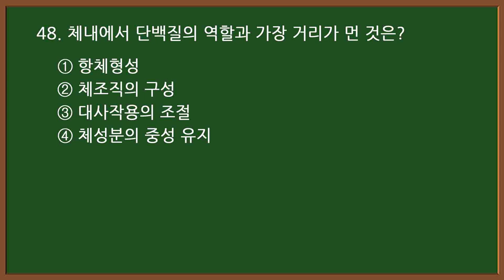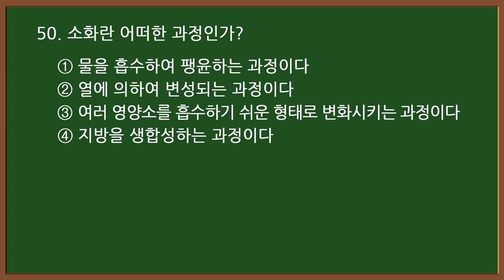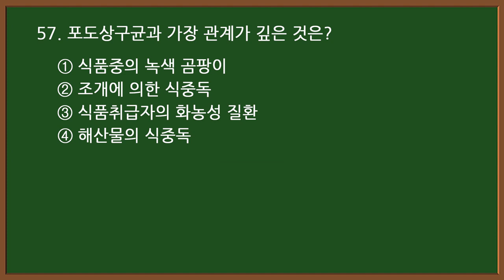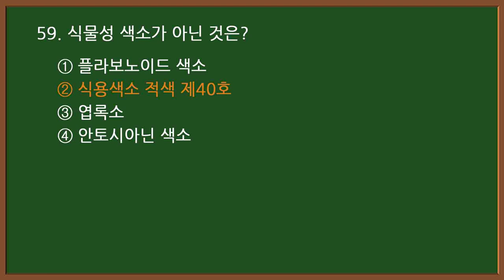2024CBT 기출문제 : 4-3 🥐제빵기능사 필기 [20문항]